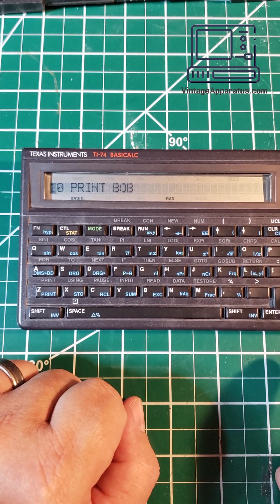Calculator running BASIC from 1985!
This "Calculator" from 1985 was an early device from TI that was bridging the gap between scientific calculators and programmable handheld computers running BASIC!